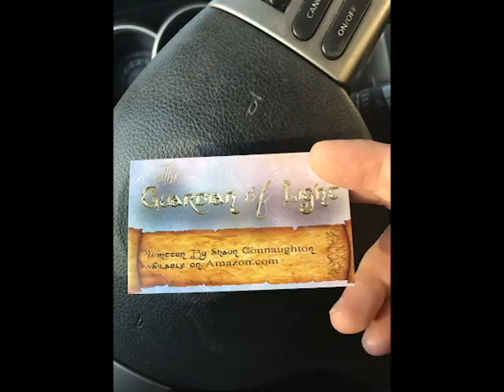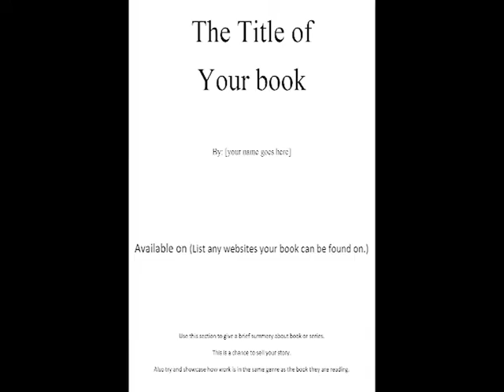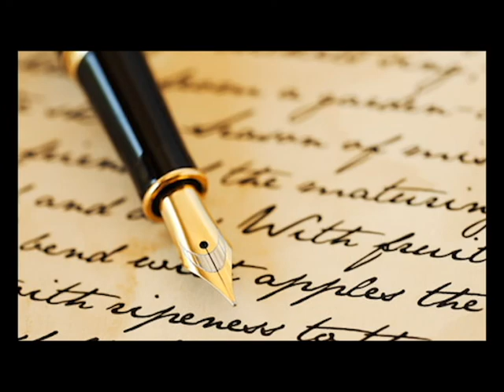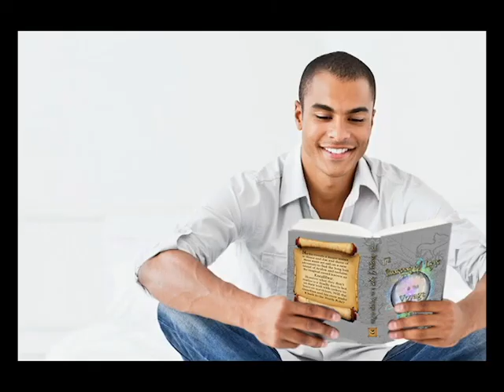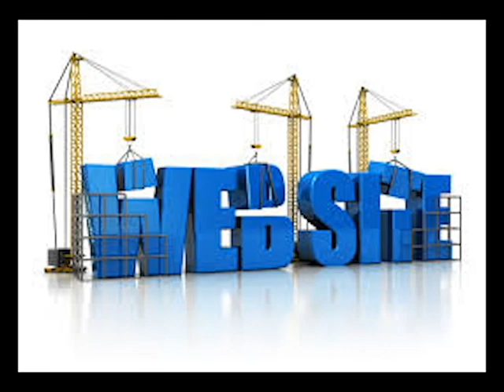Advertising Time #1 How to get started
In this episode I give writers 3 tips on Advertising your book(s)

If you would like to buy a copy of my book series on Amazon here is a link for you

I want to thank you for checking out my video.